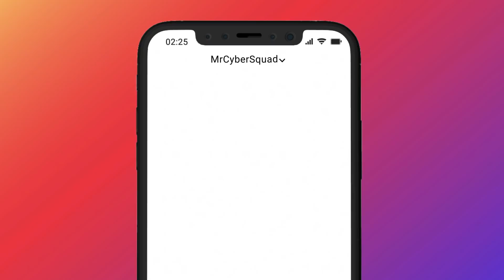CHEATER & BLOOD RAVEN X-SUIT CHALLENGE CYBER & POSEIDON X-SUIT IN BGMI - MrCyberSquad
SEND POPULARITY AND TOP 5 WILL GET ROYAL PASS IN THIS WEEK